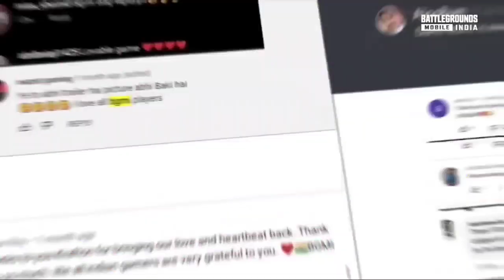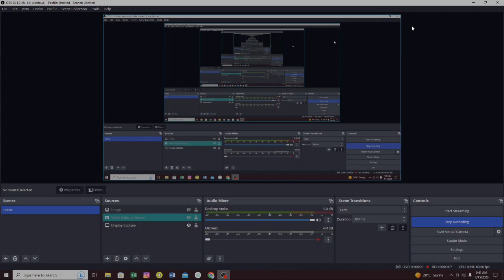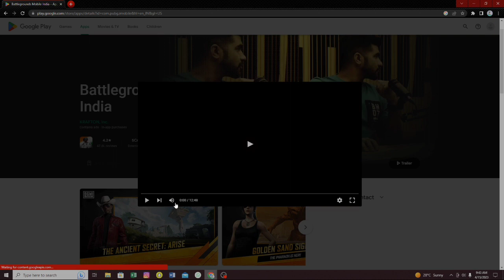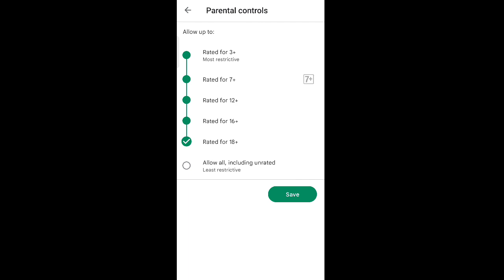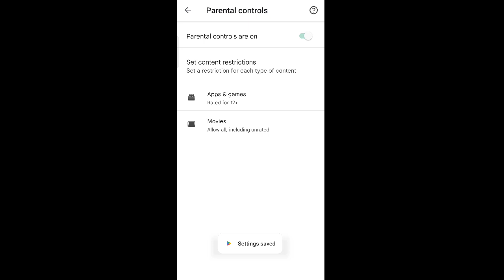OMG 😳 BGMI ON PLAY STORE TODAY 😃 NO CLICKBAIT | SAMSUNG,A3,A5,A6,A7,J2,J5,J7,S5,S6,S7,s9A10,A20,A30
OMG 😳 BGMI ON PLAY STORE TODAY 😃 NO CLICKBAITBgmi data transfer process 😱 bgmi back new hint 100%😱 bgmi new update | bgmi trailer 😳 bgmi | bgmiintagrame.🔥🔥🔥🔥🔥🔥🔥🔥 id. 🔥🔥🔥🔥🔥🔥🔥🔥🔥🔥🔥🔥🔥gamerjaster pubgmobile bgmi © Copyright DisclaimerCOPYRIGHT DISCLAIMER UNDER SECTION 107 OFTHECOPYRIGHT ACT 1976Copyright Disclaimer Under Section 107 of theCopyrightAct 1976, allowance is made for "fair use" forpurposessuch as criticism, comment, news reporting, teaching,scholarship, and research.